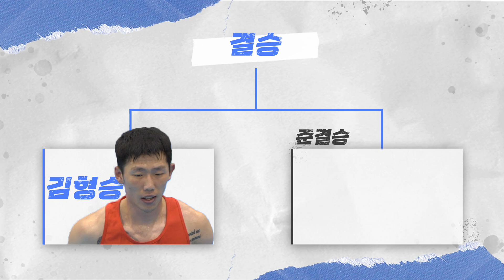아마추어 복싱선수의 전국체전 준결승 경기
제103회 전국체육대회 (복싱)
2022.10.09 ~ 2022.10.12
울산

남자 일반부 벤턴급 준결승
김형승 vs 이상구